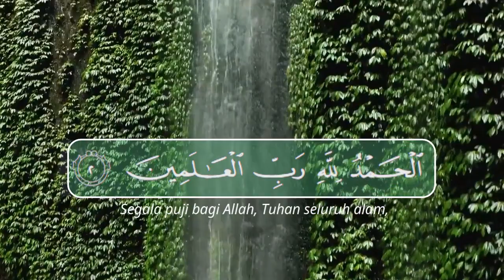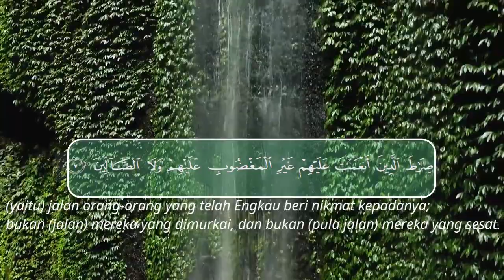AL FATIHAH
bacaan Al-Fatihah di waktu sahur (tengah malam) sebanyak 41 kali maka Allah swt bukakan pintu rezekinya dan Dia mudahkan urusannya tanpa kepayahan dan kesulitan.